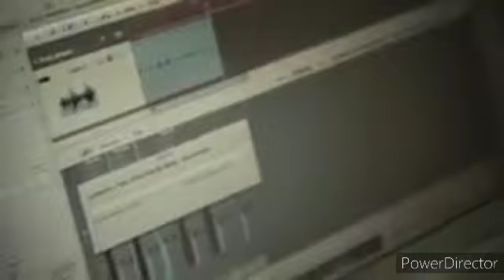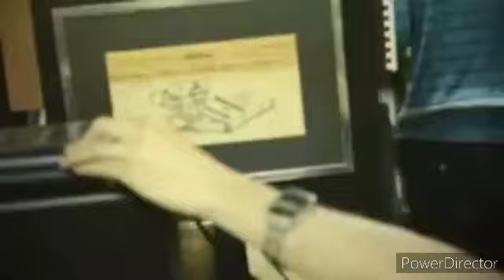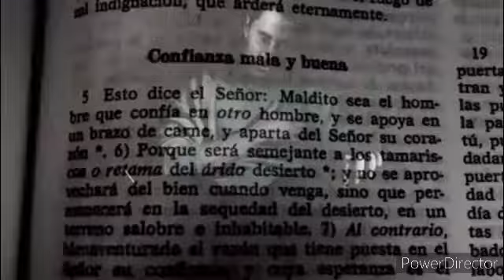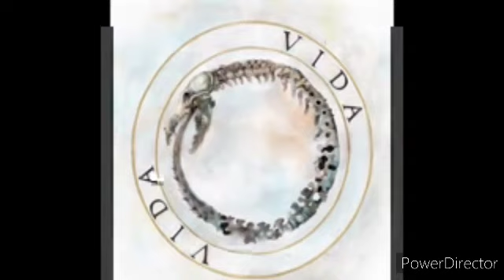cancerbero mix by Arca MC/AR